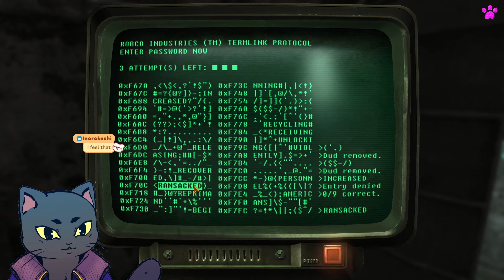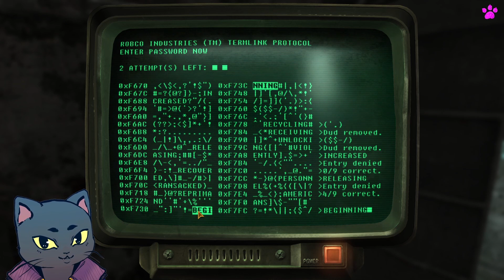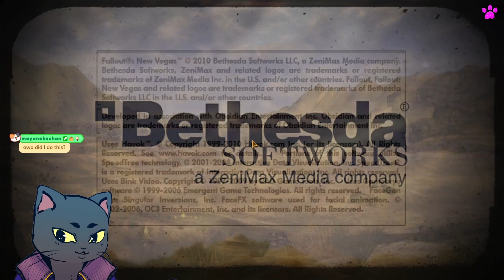Kaz Plays - Fallout New Vegas Episode 12: Let's meet The King!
We finally earn an audience with The King himself!
Really love his character and wish more was done with him... but his questline is still a ton of fun~

Hey hey, welcome to Kuroneko Kazuya’s channel!
I hope you enjoy your time here!
Twitter (see my braindead takes and any updates)

Rules:
Be kind to each other.
Avoid political/religious/controversial topics in chat and the comments.
Don’t use any slurs, excessive bad language, insults to streamer or other chatters/commenters etc.
Any feedback is welcome! Tell me what I can do better in the stream or in my gameplay!